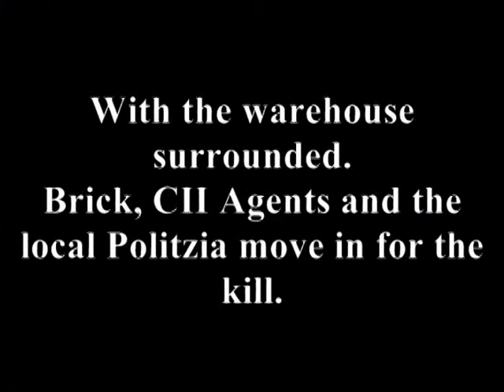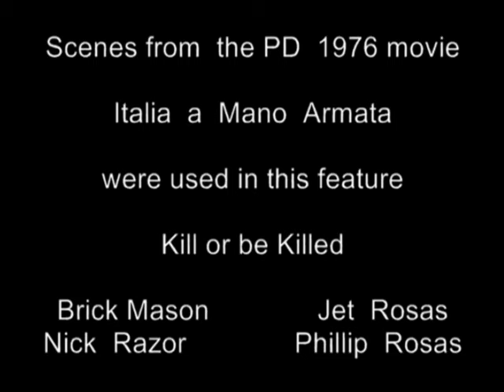International Security Experts Presents KILL OR BE KILLED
CII IN ITALY HIRES RAZOR & MASON TO TAKE DOWN A TRIAD OF THE WEB GUN SMUGGLING OPERATION.
WHEN JUSTICE PAYS WITH SILVER ISE DELIVERS LEAD!